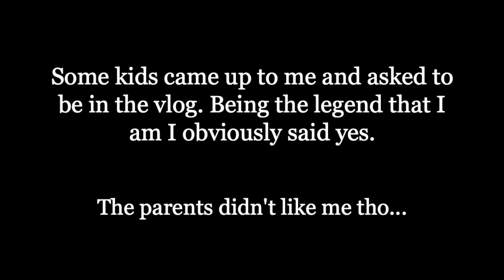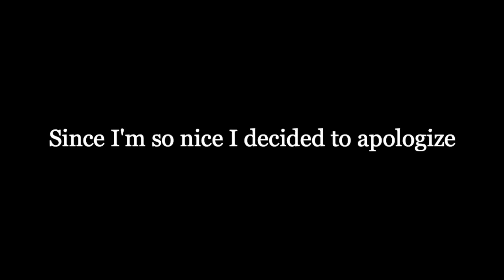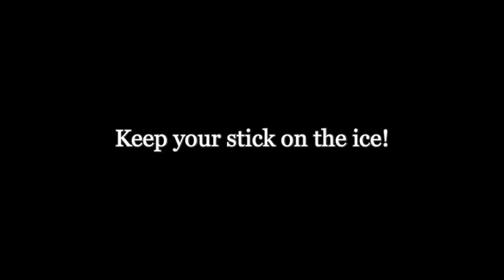Uncle Karen Gets Pissed!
Nothing in this video was meant to be rude, just for entertainment.